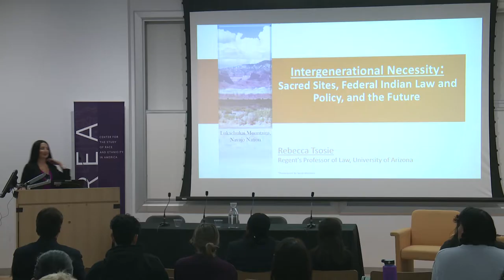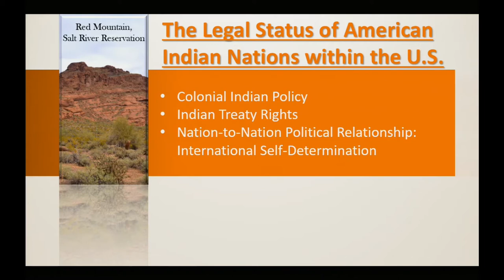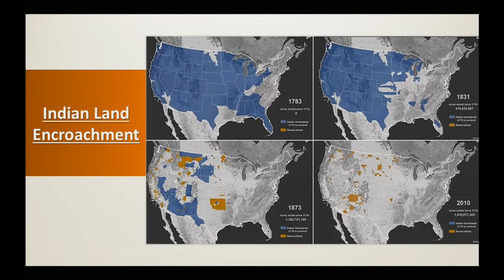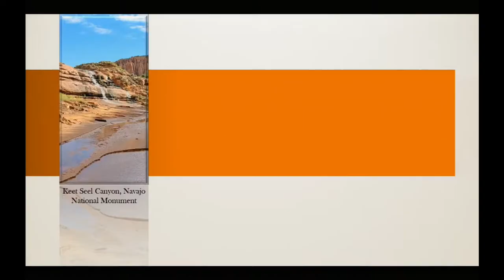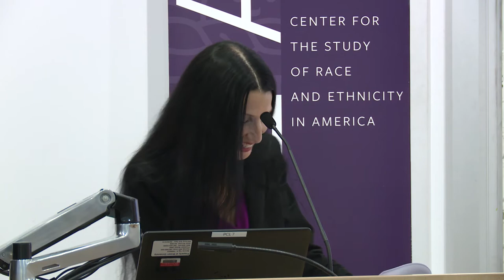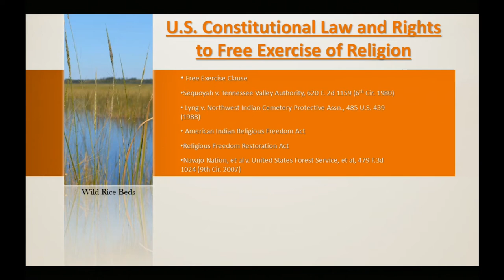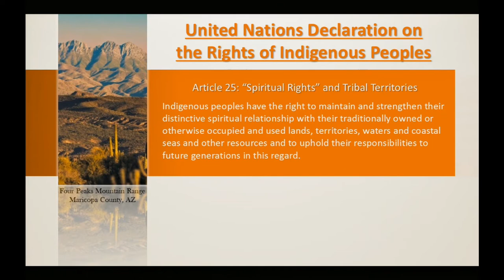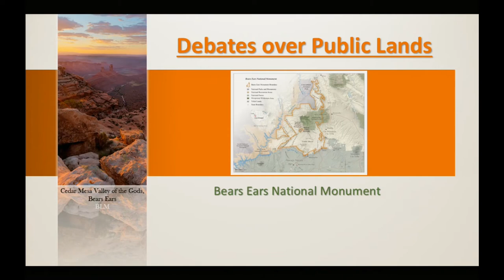Sacred Sites, Federal Indian Law, and the Future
The political and social dynamics of American Indian sacred sites and basic human rights protections within the contemporary U.S. are constantly evolving. This panel, including various legal scholars, community leaders, and activists, will explore issues of human rights, self-determination, sovereignty, and potential International legal remedies in order to better understand the contemporary realities of misunderstanding, lack of social justice, U.S. constructed hierarchies of economic and political inequality, and overall legacies of colonialism.

Keynote Speaker
0:14 Rebecca Tsosie, Regents Professor of Law at the University of Arizona James E. Rogers College of Law with the Indigenous Peoples Law and Policy (IPLP) Program and Special Advisor to the Vice Provost for Diversity and Inclusion for the University of Arizona

Panelists
54:33 Matthew L.M. Fletcher, Professor of Law at Michigan State University College of Law and Director of the Indigenous Law and Policy Center
58:58 Wendsler Nosie Sr., former Chairman of the San Carlos Apache Tribe and currently represents the Peridot District as a Tribal Council member. Founder of the Apache Stronghold.
1:09:20 Nizhoni Pike, youth activist and member of Apache Stronghold.